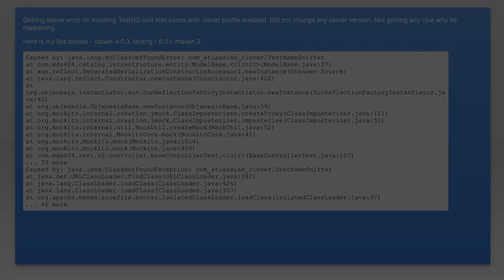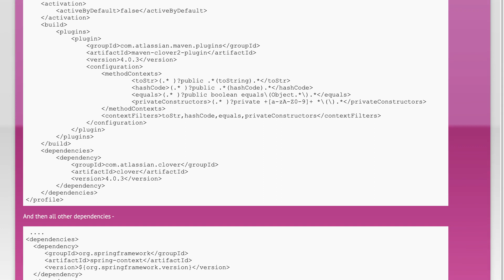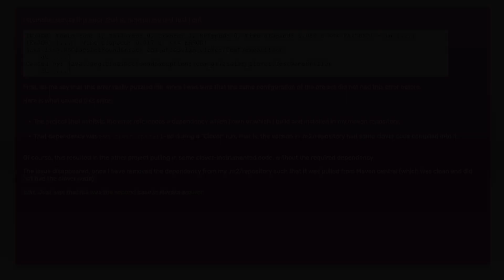Caused by: java.lang.NoClassDefFoundError: com_atlassian_clover/TestNameSniffer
java: Caused by: java.lang.NoClassDefFoundError: com_atlassian_clover/TestNameSniffer

Related to: java, maven, mockito, clover